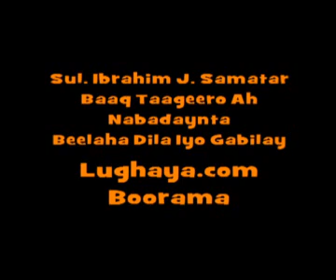Lughaya.com Sul. Ibraahim Jaamac Samatar Oo Shir Qabtay